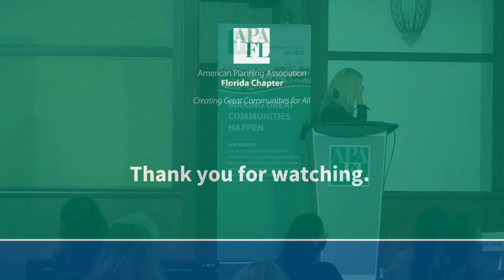Re-Imagining the Public Realm: Resilient Placemaking | APA Florida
1 CM | On Demand Event No. 9245961 | Recorded @ the 2021 Florida Planning Conference

KEYNOTE LUNCH

Gerdo Aquino is a big thinker, designer, author and educator based in Los Angeles and is known for his research interests in re-imagining the public realm as a means to improve quality of life within the densifying urban fabric of our cities and towns. Issues of urban ecology, resiliency, mobility, air and water quality, programming and access to open space frames much of his work and serves as the foundation of public lectures around the world. A licensed architect and a graduate of the University of Florida and the Harvard Graduate School of Design, Mr. Aquino will speak on the influence of the public realm’s current challenges and opportunities in incorporating new ideas that enhance the urban fabric and quality of life.

He is the firm-wide CEO of SWA, an award-winning global practice operating on the leading edge of landscape architecture, urban design and planning. A licensed architect and a graduate of the University of Florida and the Harvard Graduate School of Design. Mr. Aquino is a big thinker, designer, author and educator based in Los Angeles and is known for his research interests in re-imagining the public realm as a means to improve quality of life within the densifying urban fabric of our cities and towns. Issues of urban ecology, resiliency, mobility, air and water quality, programming and access to open space frames much of his work and serves as the foundation of public lectures around the world.

About APA Florida:
The Florida Chapter of the American Planning Association (APA Florida) is a non-profit organization of professionals, students, and allied professionals providing vision and leadership for the future development and redevelopment of Florida communities. In Florida, as well as nationally, we have a membership that is diverse in expertise and focus. APA Florida members work both in the public and private sector; for Federal, state, and local government; for firms both large and small; in long-range planning and development review; in master planning, as well as site planning; in transportation planning, land use planning, environmental planning, design, and in many other capacities.

APA Florida is a membership-guided organization, with twelve Sections geographically located around the state. The Executive Committee is made up of twenty-two members, elected by the membership as a whole or by an individual Section, who graciously volunteer their time for a two year period to help APA Florida provide a wide range of services to its members.